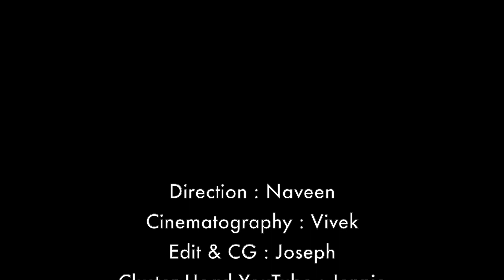Super Hero Param | The Childhood Dream of Every Kid | Punch Param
Our Punch Param turns into a Super Hero! Being a Superhero is the only world were most kids lives. However gadgets grows crazyness for Eternal life never ends for a kid!!!

PunchParam is a 2.2K kid in the Digital world of YouTube! His passion is the very reason for the channel creation! Do watch and share your feedback with us.